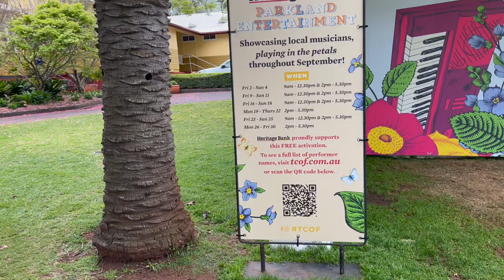VISITANDO EL FESTIVAL DE LAS FLORES EN TOWOOMBA CON GUANAkITO VLOGS!!